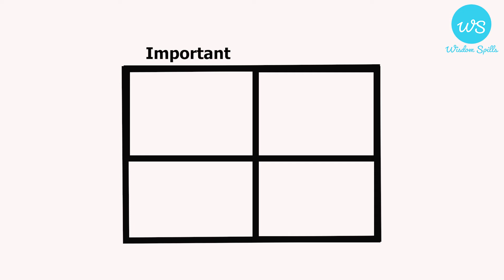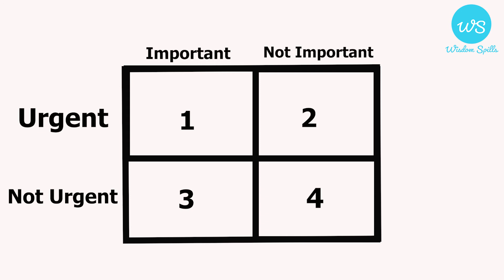Time management Tamil | Effective Ways of Time Management| Wisdom Spills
There are only 3 simple steps to time management in a effective way to achieve our goals. Time management is very important to led a successful and stress free life. I hope you will most out of it from this video.Do watch till end.